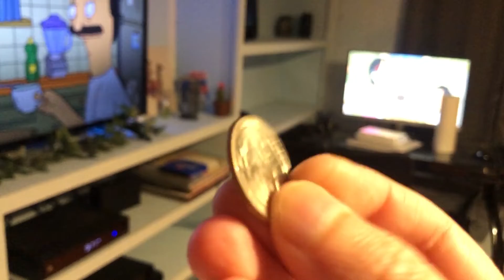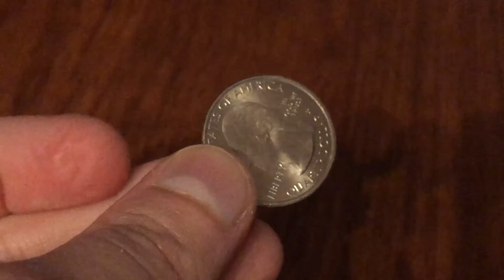COIN TOSS | The Deer Hunter VS. Paths of Glory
We have ourselves another tie so I decided it was a perfect opportunity to record another coin toss video.